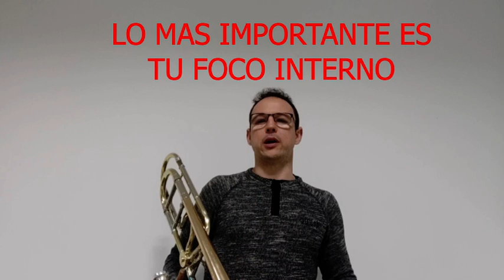COMO CONSEGUIR HACER LOS TRINOS EN EL TROMBÓN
En este video te muestro como podrás llegar a realizar los trinos en el trombón:
Si no te llega el email, mira en Spam o Correo no deseado:

Grupo de Telegram GRATUITO aparte de la partitura, comparto experiencias, curiosidades del mundo de trombón y respondo a preguntas